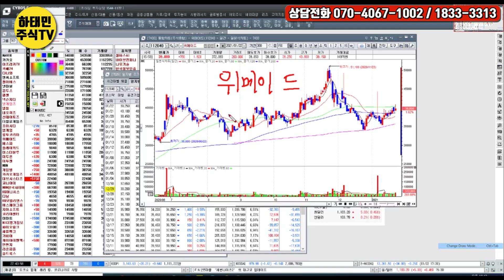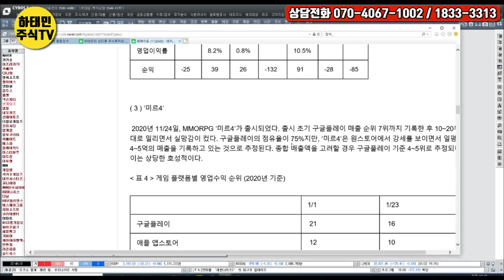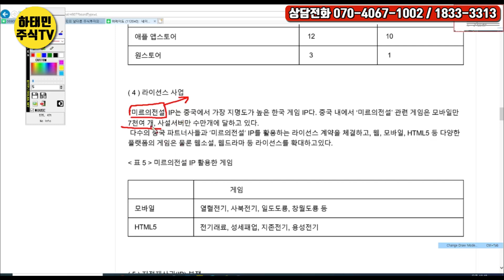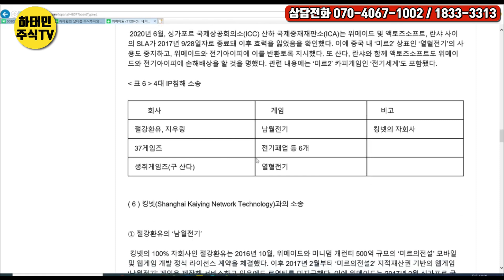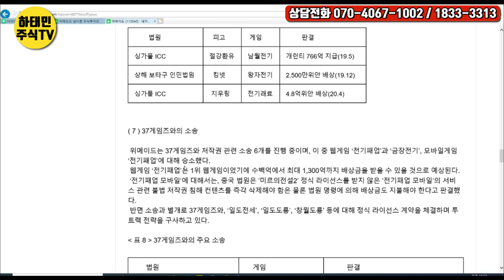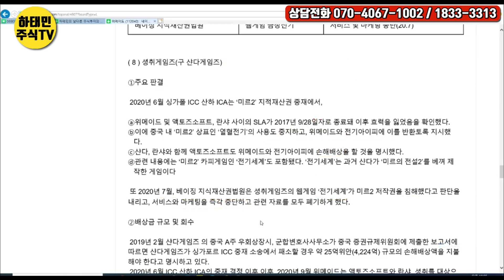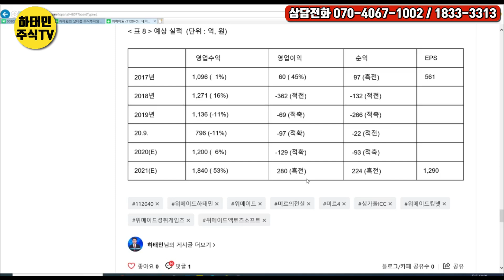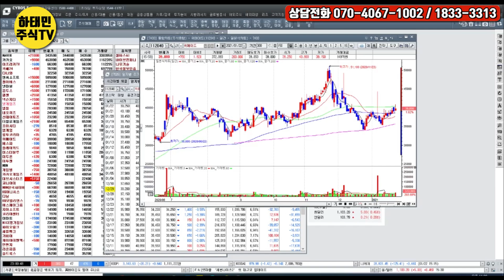[5분만에 주식으로 돈 벌기 #136] 위메이드(112040) : 신작 '미르4'가 잠을 깨운다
매주 월~금 am 08:30~10:00 / pm 02:20~03:20
30년 경력으로 철저한 기업 분석을 통해 종목을 발굴하고 시황을 읽어드리고 있습니다.